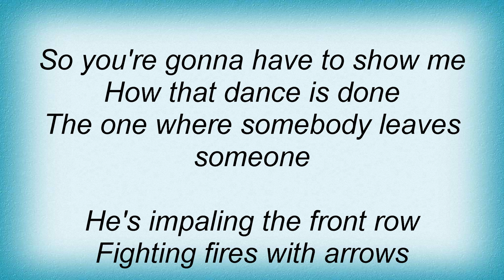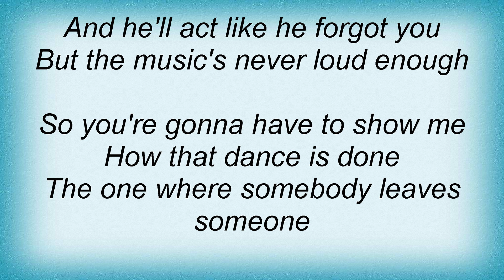Josh Ritter - Rumors Lyrics